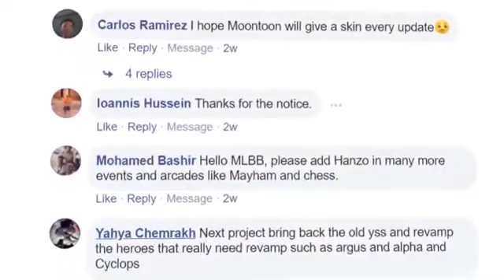Project Next Expres Hero Revamp Mobile Legends Bang Bang